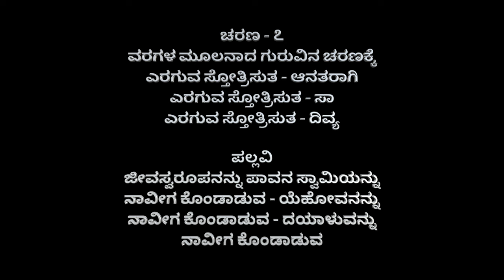#3 Keerthane | Jeeva Swarupanannu | Regular Version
Composer | G Rangappa
Singer | Shalom Sannutha
Keys | Naavu Munna
Recording | Naavu Studio Mysuru
Mix & Master | Naavu Studio Mysuru
This version of Jeevaswaroopa Nannu is a csi kannada keerthane which is sung in its regular version which will be normally sung in church.